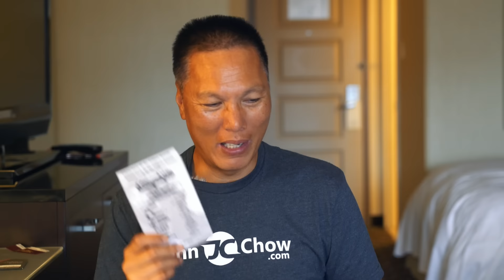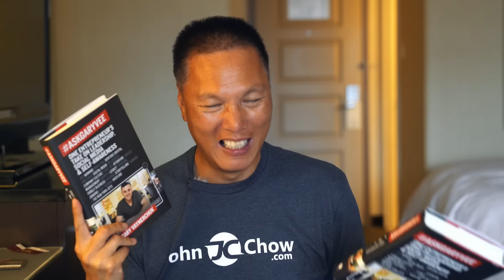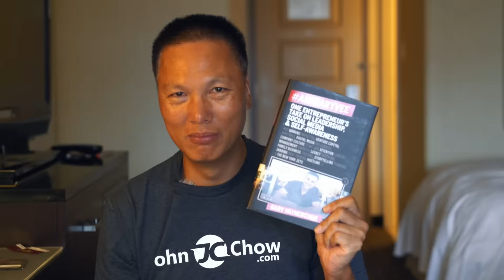AskGaryVee Book Giveaway at ASE16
By far the best gift so far has been Gary Vaynerchuk's new book, AskGaryVee. I also got an extra copy that I'm going to give away.

Would you like to win a signed copy of AskGaryVee? Good luck!